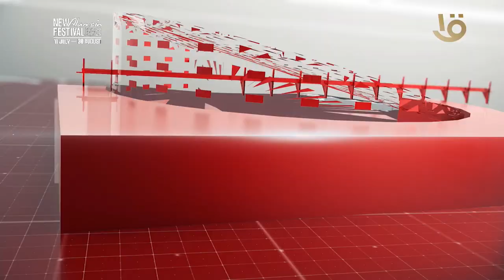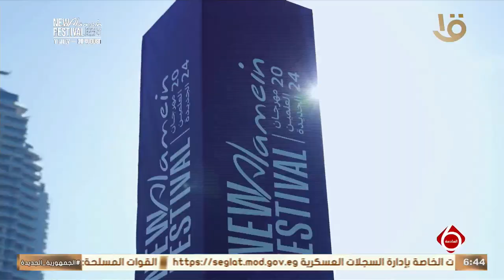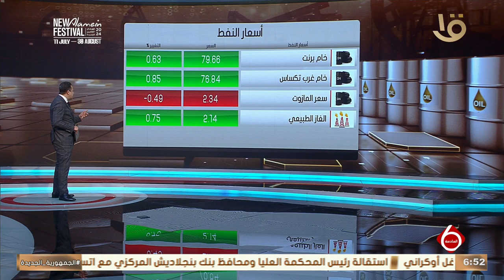نشرة السادسة | متابعة لأهم الأخبار السياسية والاقتصادية محليا وعالميا كاملة 10-8-2024